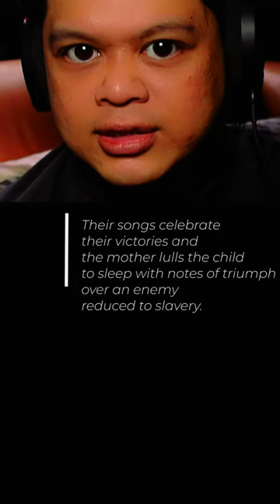The white washing of the The Woman King - backlash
The Woman King,” an exhilarating saga set on the battlefields of nineteenth-century West Africa, opens with a scene of liberation. Dahomey, a scrappy kingdom menaced by the slave trade, has dispatched its bravest soldiers to rescue a group of captive subjects, who are at risk of being sold to the rival Oyo Empire. Led by General Nanisca (Viola Davis), an all-female unit of Agojie, or Amazons, strike the enemy outpost in the dead of night, rising from the tall grass with blades drawn. They quickly cut their opponents to pieces; Nanisca, in a cowrie-studded breastplate, slits the throat of a man who denies taking slaves. Victorious, they return to Dahomey, where grateful crowds meet them at the city gates. Civilians are forbidden to look upon the warriors, who are officially the king’s wives. But, when a little boy peeks, the coolly swaggering Izogie (Lashana Lynch) rewards him with a smile. You’d better believe it, she seems to be saying—a message equally directed at the audience.

Much of the hype around “The Woman King,” which premières Friday, has focussed on the obstacles to making it. The actor Maria Bello, who wrote the story with Dana Stevens, pitched the idea to Davis seven years ago, easily persuading the Hollywood titan to produce, champion, and star in the project. But studios balked at funding a feminist action movie rooted in African history, especially with dark-skinned actors in the lead roles. Then, in 2018, the astronomical success of “Black Panther” shifted the calculus, especially once fans learned that Wakanda’s Dora Milaje warriors were directly inspired by the Agojie. Sony’s TriStar Pictures tapped Gina Prince-Bythewood (“Love and Basketball”) to direct the fifty-million-dollar feature, which she’s compared with “Braveheart.” For her and her collaborators, the battle isn’t just for Dahomey’s freedom but the future of equity in cinema. “If you don’t come to see it, then you’re sending a message that Black women can’t lead the box-office globally,” Davis said, last week.

It’s about time for a major film on a kingdom like Dahomey. The modern world was shaped not only on the beaches of Normandy but also those of the so-called slave coast, where sophisticated states—not “warring tribes”—relentlessly vied for supremacy. Nowadays, their stories rarely see the outside of a university lecture hall. But “The Woman King” transforms them into spectacular entertainment, conjuring a Dahomey of bustling trade, vibrant fashion, and sprawling earthwork palaces, where young women in striped tunics drill with flintlock muskets. Rarely does an American film devote such meticulous attention to the lived reality of a non-Western culture, though, like the Agojie, we rarely see life beyond court. Instead, the world comes to the palace. Ghezo (John Boyega), the young monarch—all ease and virility in a spectrum of open-chested robes—underscores the film’s corrective agenda when a slave trader tries to speak to him in Portuguese. “You will speak our language,” he interrupts. (The language is Fon, played here by Boyega’s British-Nigerian English.)

But there is something rotten in the state of Dahomey. Despite being surrounded by veteran soldiers, fawning wives, saucy eunuchs, and a cabinet of advisers that includes the five-time-Grammy-winning Beninese legend Angélique Kidjo, Ghezo has been forced to pay a humiliating tribute of guns and captives to the Oyo. The empire’s leader, Oba Ade (Jimmy Odukoya), and his turbanned baddies have seized the kingdom’s port, Ouidah, and aligned themselves with malevolent Western slave traffickers. Ghezo, too, sells enemy prisoners, but only because he must, of course, with heavy-hearted Jeffersonian reluctance. Nanisca lobbies against the trade, especially once she begins having ominous nightmares about a buried sexual trauma. The stage is set for a moral showdown: Will Ghezo cave to cowardly pragmatism or embrace the abolitionist awakening of his Agojie?

Into this gathering storm steps the feisty orphan Nawi (Thuso Mbedu), who is given to the Agojie by her foster father when she refuses to marry. She meets her match on the training grounds of the women’s palace, where novices crawl through thornbushes and hack at dummies. “To be a warrior, you must kill your tears,” Nanisca warns the recruits. Yet the film’s strongest scenes emerge from moments of vulnerability, especially once the general and her star student form an intense bond. “You look like a regular old woman to me,” Nawi tells Nanisca as they steam in an underground bath. “Battle is a skill, not magic,” Nanisca shoots back. “We will see if you have any.” Davis, who gives a grave and impassioned performance—charismatically strained, as though she’s deadlifting the kingdom—lets down her guard in scenes with Amenza (Sheila Atim), her oldest friend, who uses divination to interpret the general’s dreams.